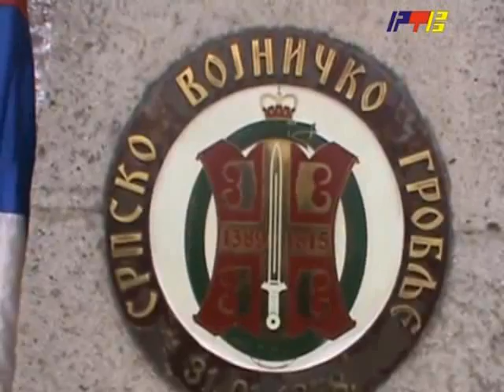RTV Vranje Osatica 28 01 2013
Na Srpskom vojnickom groblju u Osatici odata pocast poginulim oslobodiocima Vranja